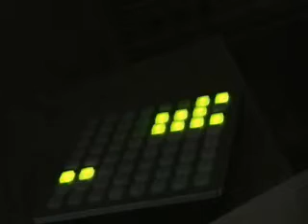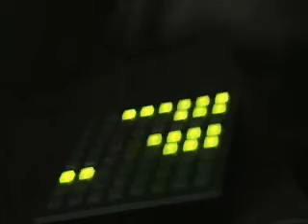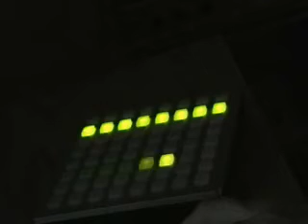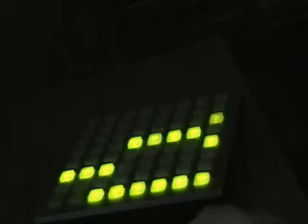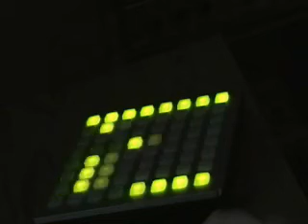phineus: monome 40h + flin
more playing with the monome 40h - Part 3